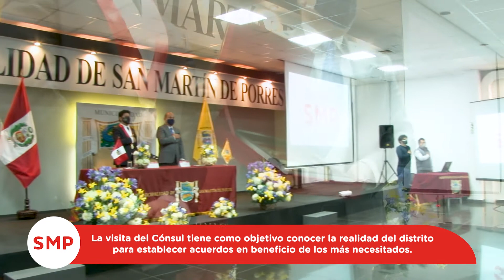Entrega de Llaves del Distrito de SMP al Cónsul de Utah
🏅🔑 Ceremonia protocolar de entrega de las llaves del distrito al Cónsul Honorario del Perú en Utah, David Utrilla Gómez.

👉El acto protocolar se desarrolló bajo la resolución N•129-2021-MDSMP.